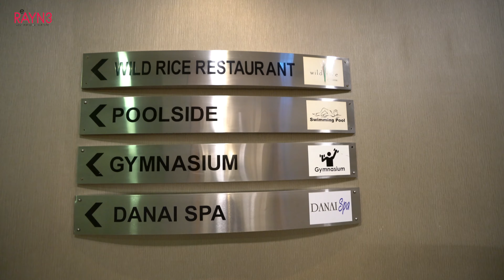Experience Poolside Alfresco Dining at Boulevard Hotel | 在Boulevard Hotel体验Poolside Alfresco Dining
Ramadhan is coming and this year The Boulevard St. Giles Hotel in Mid Valley will be offering a Ramadhan's Bazaria Buffet Dinner by the Poolside.

The buffet spread take place at its Wild Rice Restaurant which is located at level 9 our the hotel headed by Chef Shang; one of Malaysian's most decorated chefs over a decade of culinary experience in both traditional and high-end cuisines.

experience-alfresco-dining-by-the-poolside-at-boulevard-hotel